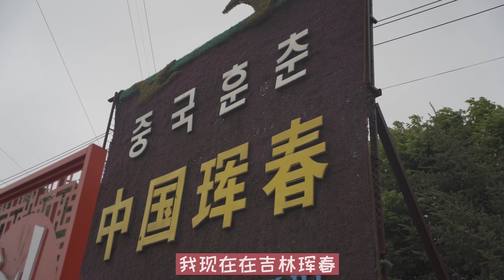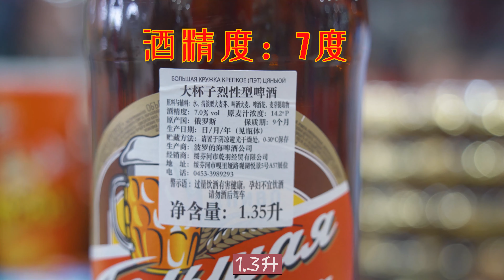实地探访中俄边境，没有了外国游客，中国老板过得好吗？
這裡是鉗子youtube官方頻道，
不負時光不負心，鉗子拯救沒胃口，
視頻中的價格單位都是人民幣，
1人民幣=0.6馬幣
1人民幣=4台幣
1人民幣=1港元
1人民幣=0.2新加坡元
1人民幣=1.1澳門元